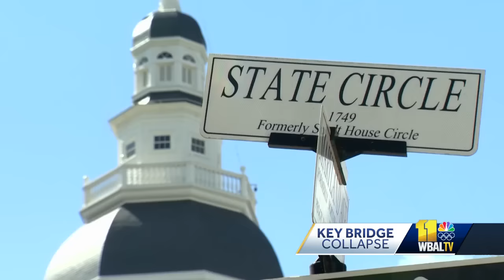Attorney reveals how worker survived Key Bridge collapse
One of the survivors of the Francis Scott Key Bridge collapse is speaking out.  Attorneys for Julio Cervantes spoke at a news conference Monday, providing details on his escape from death after plunging into the cold waters of the Patapsco River.  "They got absolutely zero warning. He had no idea. He watched everybody go into the water. They were not warned. They were actually sitting in their cars on break," attorney L. Chris Stewart said.